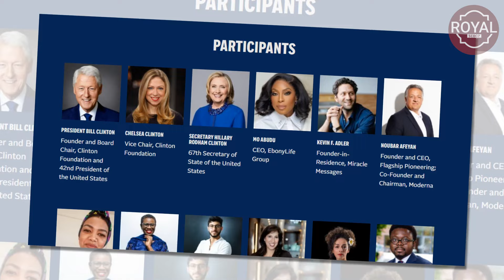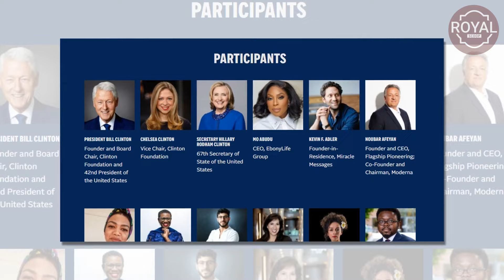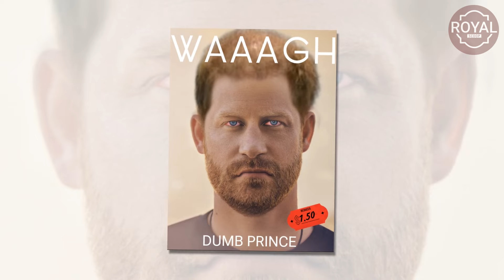NO ENTRY! Meghan DENIED VVIP Seat At 2024 Clinton Global Initiative As Harry Prepares for Speech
Meghan Markle has been dealt a blow of epic proportions. Meghan, who has been working tirelessly to carve out a niche for herself on the global stage, has been notably absent from the VVIP seating chart of the 2024 Clinton Global Initiative (CGI) annual meeting. This high-profile event, a glittering affair that draws the world's most influential figures, has opted to place its spotlight solely on Prince Harry, leaving Meghan out in the cold.